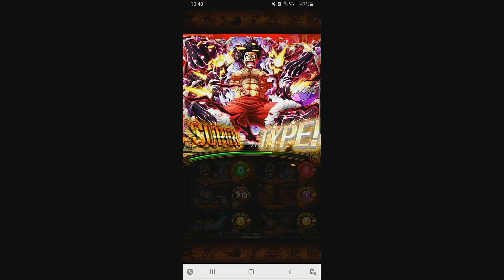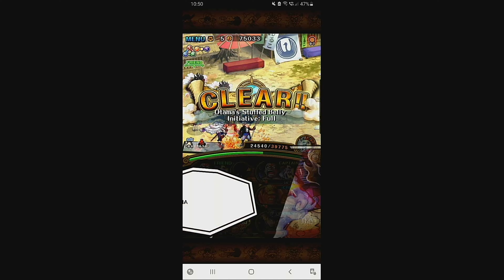[OPTC] OTAMA RANKING +98MIL DAMAGE | OTAMA STUFFED BELLY INITIATIVE FULL | One Piece Treasure Cruise